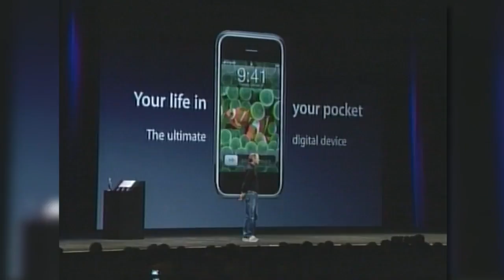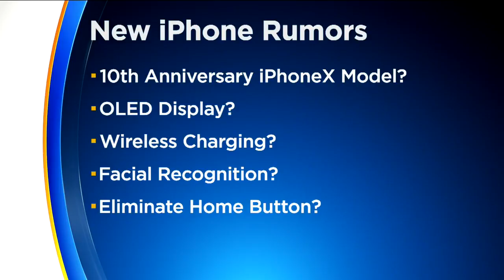Apple Expected To Unveil New iPhone Tuesday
Apple is expected to unveil a new iPhone today. The company is holding a product event at its new corporate headquarters in California. (3:19)
WCCO This Morning – Sept. 12, 2017